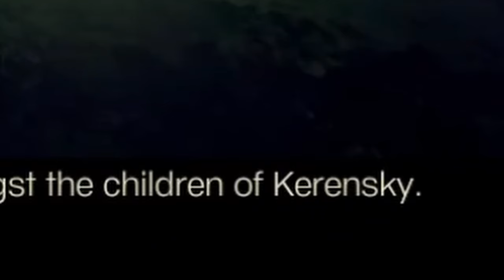Offensively Goofy MechWarrior 5 Clans Gameplay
I watched a friend play MechWarrior 5 clans to see if is a game I would like to play. I don't think this game is for me, but you may enjoy it. MechWarrior 5 is a better game in my eye. I found the story of Clans offensively terrible to the point were we stopped taking it seriously right away.